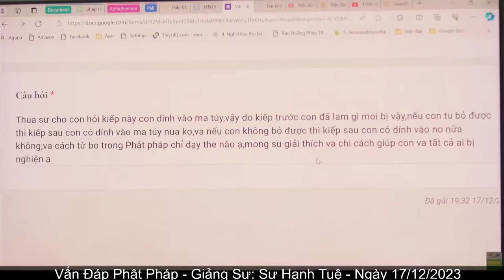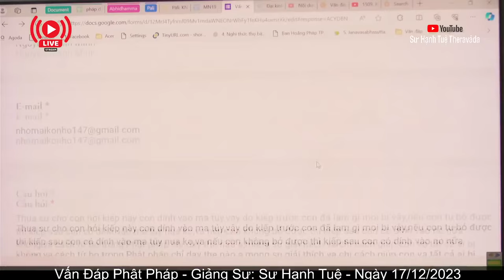2666. Dính vào ma túy có phải do nghiệp?